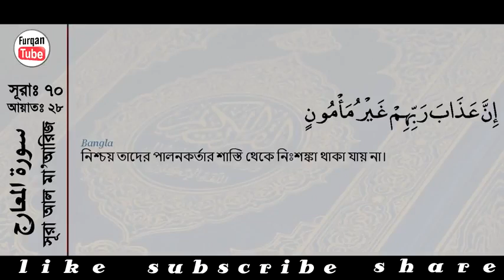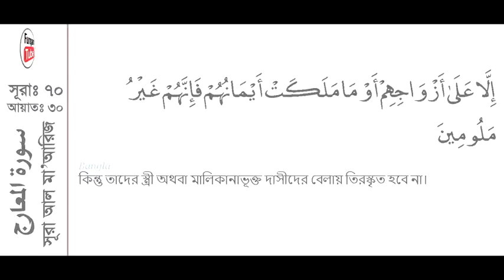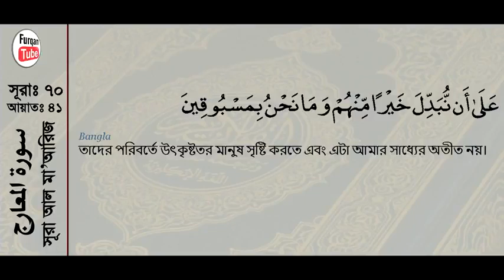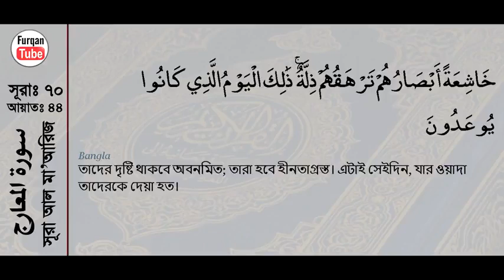( 070 ) সূরা আল মা'আরিজ বাংলা অর্থসহ...Surah Al Ma'arij With Bangla Translation